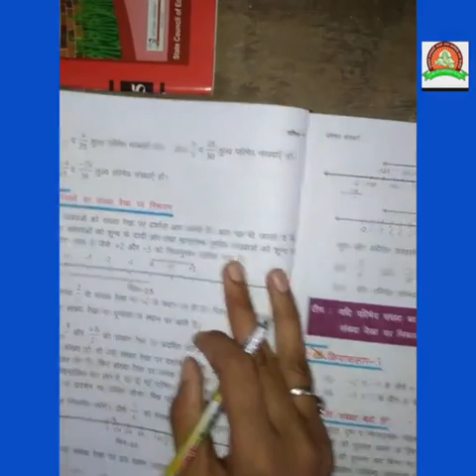Class-7th / Maths / Exercise -2.1 Questions no. 7,8